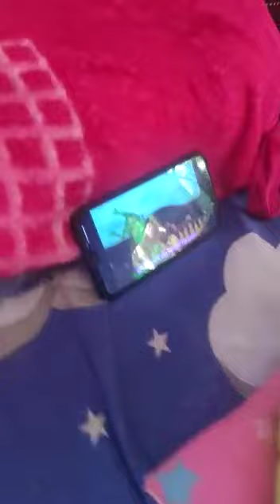turbong cartoon k lang 😘3 months 16 days vet lang si ta lang ning cheparong dun thek oh lo ❤️❤️